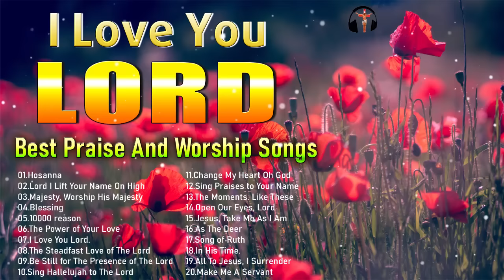LORD, I LOVE YOU 🙏 Reflection of Praise & Worship Songs Collection 🙏 Best Praise and Worship Songs